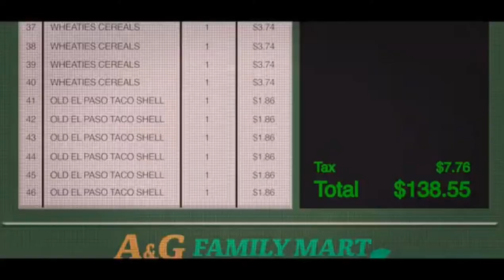QUEENPINS Official Trailer (2021)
Queenpins (2021)

HD-Official Channel